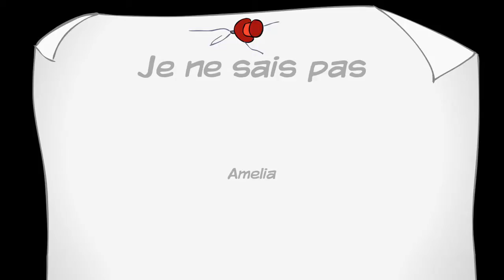Je ne sais pas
(Amelia)